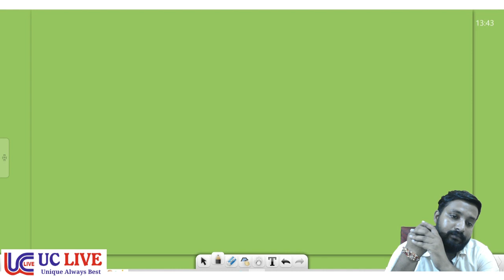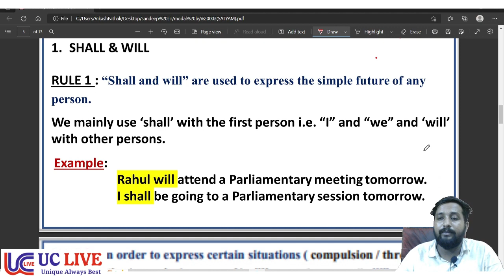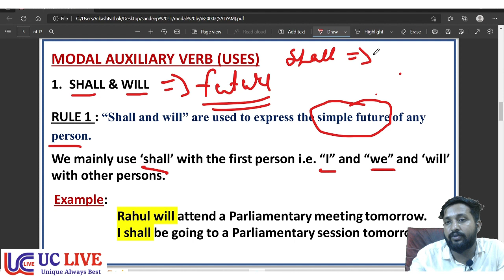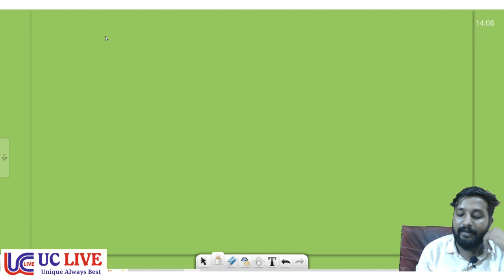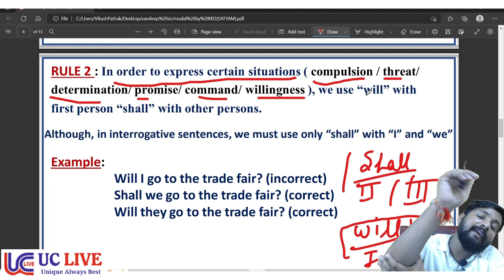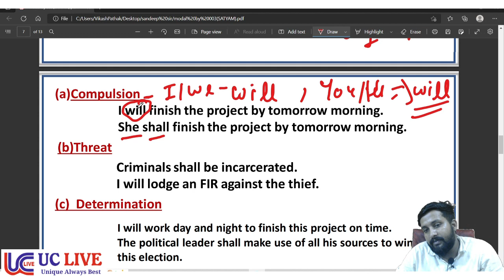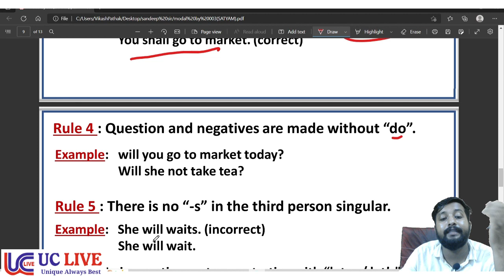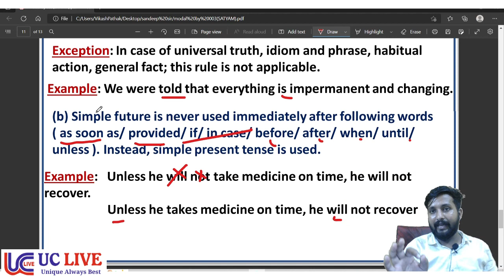Verb || Uses of Will & Shall || Part- 10 || English Grammar || CGL CHSL MTS CDS NDA || Sandeep Sir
In this video Sandeep sir teach the English for Governenment Job Aspirants. In this video Sandeep sir teach about the Verb. This is very important english topic in which how you are going to learn about the Verb. This video is helpful for all the students who are preparing for SSC CGL, CPO, CHSL, MTS, Bank , CDS, NDA, Defence, and all other competative Exams.